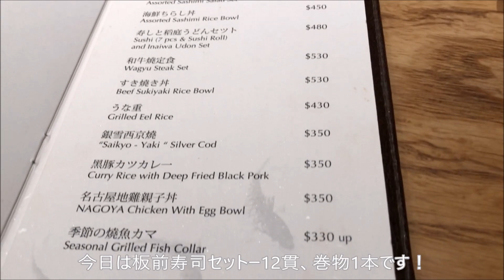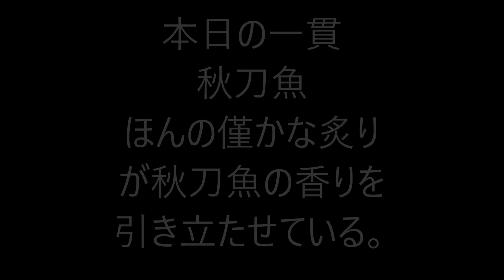香港飯Vol. 450 香港カウンター寿司 全店制覇③ 壽司角 ＠中環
かくじゃなくてかどだよ